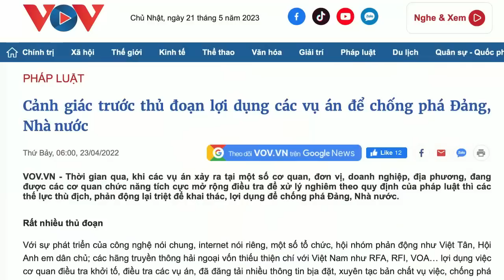Khi Mỹ áp dụng Luật Magnitsky với công an – Ai sẽ lên „đoạn đầu đài“?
Hội đồng Liên Tôn Việt Nam vừa đề nghị chính phủ Mỹ áp dụng Luật Magnitsky để trừng phạt các quan chức Việt Nam xâm phạm quyền tự do tôn giáo. Đại diện các tôn giáo trong Hội đồng Liên Tôn đã gặp gỡ phái đoàn của Uỷ ban Tự do Tôn giáo Quốc tế Hoa Kỳ (USCRIF) ngày 18/5 tại chùa Giác Hoa ở thành phố Hồ Chí Minh để thảo luận về tình hình tự do tôn giáo tại Việt Nam.